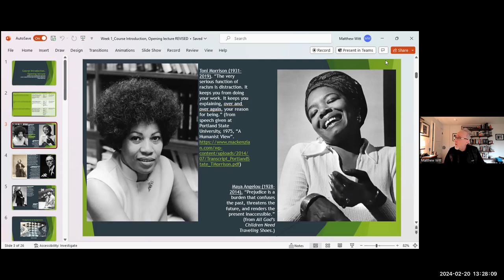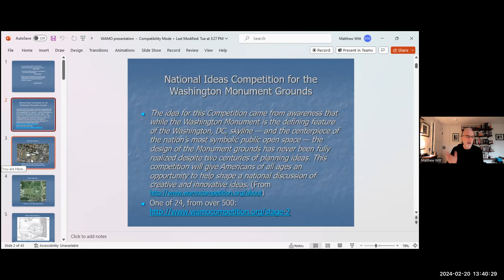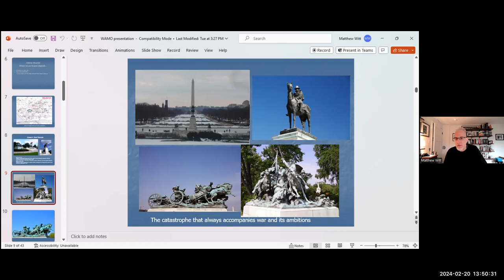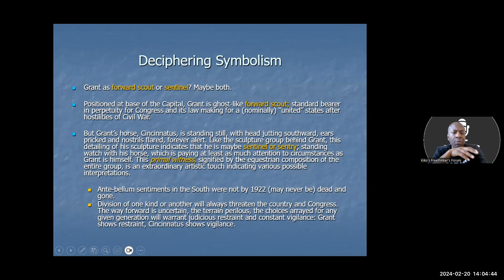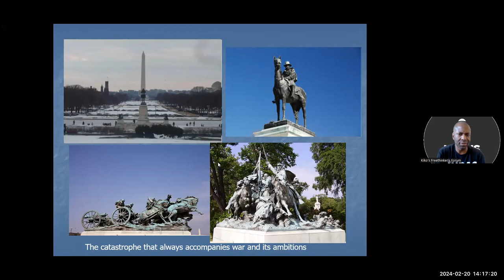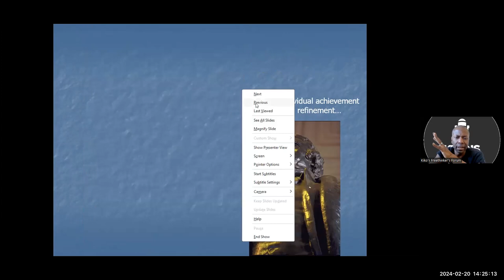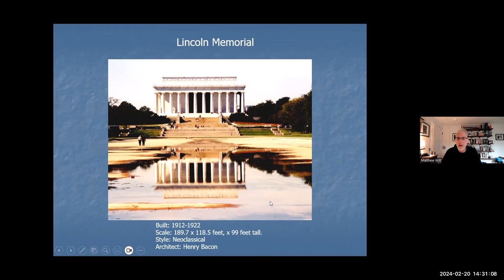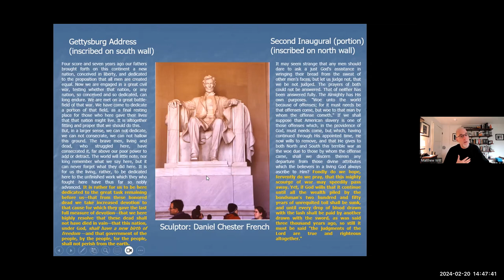DC Mystique, Washington Monument 2011 Competition, Lincoln Memorial w/Matthew Witt (KFF97)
Dr. Matthew Witt, professor of public administration at the University of Laverne and a content specialist for Systemic Frog, an online media platform rejoins Kiko's Freethinker's Forum to talk about the Washington Mall and his team's participation in the 2011 Washington Monument Competition as semifinalists. Moreover, Witt gives insight into specific attractions/monuments in Washington Mall and the hallowed history behind their palimpsestic features and Capitol Mall's enigmatic mystique as a whole.

Link to 2011 Monument Competition Details with Dr. Witt's group with the title “From Ground Zero: America's Call and Response”

SUBSCRIBE FOR FREE TO KIKO'S FREETHINKER'S FORUM ON OUR OFFICIAL YOUTUBE CHANNEL OR BY CLICKING THE SUBSCRIBE BUTTON ON THE BOTTOM RIGHT SIDE OF THE VIDEO AND TELL YOUR INTERESTED FRIENDS AND FAMILY TO SHARE AND LIKE!